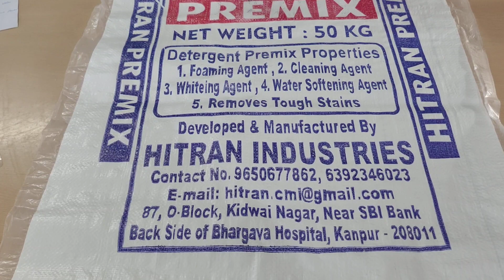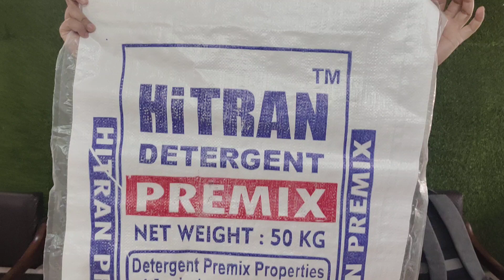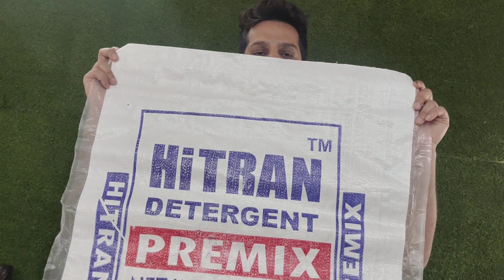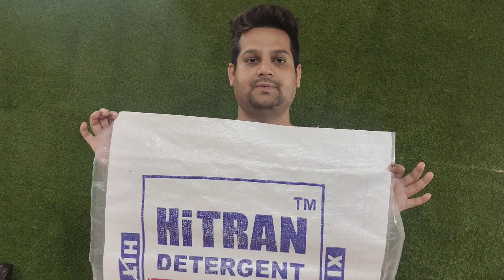Hitran Premix | वाशिंग पाउडर बना ने का आसन तारीके | डिटर्जेंट पाउडर बनेगा सस्ते में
Hitran Premix | वाशिंग पाउडर बना ने का आसन तारीके | डिटर्जेंट पाउडर बनेगा स्वाद में

Support us 🙏 so we can make More knowledgeable videos.

❤️❤️Company Name: HITRAN INDUSTRIES

🔥🔥🔥🔥New Office Location 🔥🔥🔥🔥

COMPANY : Raaishaa Industries (branch of Hitran Industries)

Address: Tajpur Road, Ludhiana Punjab

❤️❤️ Note: Dear subscribers, kindly call us directly between 11am to 8 pm, from Monday to Saturday, Sunday off for better response, also incase unable to reach us due to high call volume, or any other reason, please leave whatsapp message,  🙏please be patient we will respond you soon 🙏

foam booster powder
detergent powder testimonial video from customer
Hitran foam booster testimonial video
foaming test for Detergent powder
foam test for Detergent powder
detergent premix powder manufacturer
how to make detergent powder without machine
डिटर्जेंट पाउडर कैसे तैयार किया जाता है?
सबसे सस्ता वाशिंग पाउडर
कपड़े धोने वाला सर्फ कैसे बनता है?
घर पर वाशिंग पाउडर कैसे बनाएं?
What ingredients are in washing powder?
What is the formula of washing powder?
How do you make detergent powder?
What is the formula of detergent powder?
How do you make powdered Surf detergent?
How do you make soap detergent formula?
How do you make Surf Excel detergent powder?
Surf excel detergent powder manufacturer near kanpur
Detergent Powder manufacturer in Kanpur
blue color detergent powder manufacturer in kanpur
Manufacturer of Washing Powder in up
What are the ingredients of washing powder?
What are the ingredients used in Surf Excel?
What is the chemical formula of surf?
What is the use of Surf Excel?
Which chemical is used in detergent?
What is the chemical formula of Surf Excel?
Surf Excel chemical formula
detergent powder foam test
How do you test detergent powder?
How do you increase foam in detergent powder?
What is foaming booster?
How is foam height measured?
How do you test foaming ability?
How do you test detergent?